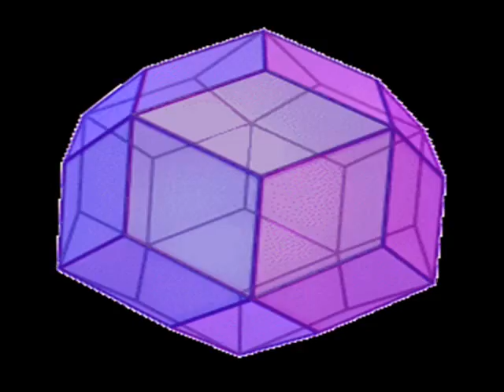saw you standing there cartoon_0001.wmv